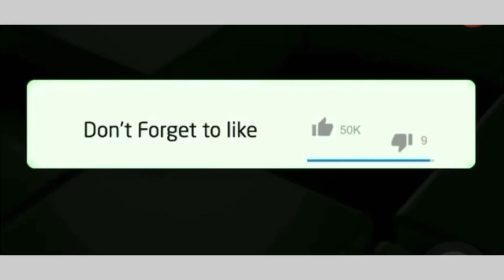Trevor Noah starts his podcast with « the Rock »as his first guest ,SA proud of his big moves